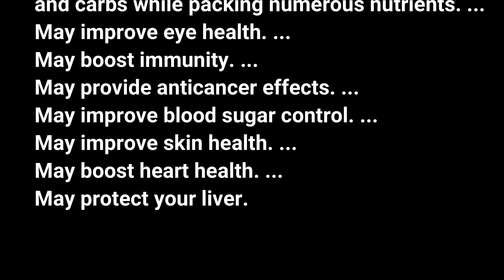Organic fresh Juice/apple&carrots@AtanVlog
organic fesh juice/ apple&carrots/ juicer machine#AtanVlog
Please Visit my: